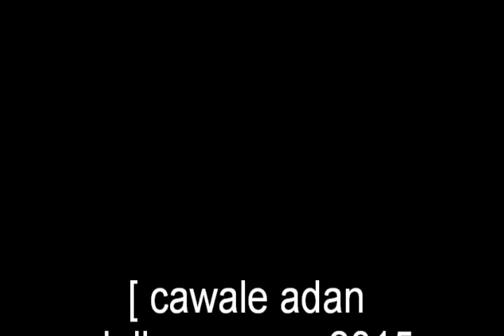cawale adan dalkaa ooyoo 2015